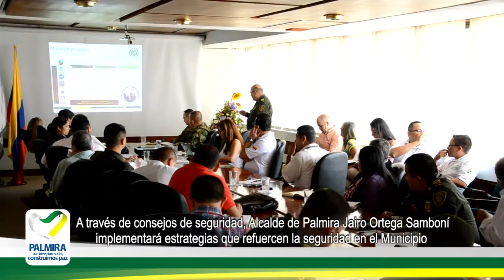‪#‎SigamosPorElCaminoCorrecto‬: Implementaremos estrategias que refuercen la seguridad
‪#‎SigamosPorElCaminoCorrecto‬: con los consejos de seguridad, nuestro Alcalde Jairo Ortega Samboní implementará estrategias que refuercen la seguridad en el Municipio ‪#‎ConInversiónSocialConstruimosPaz‬